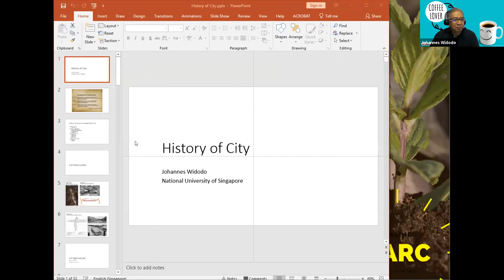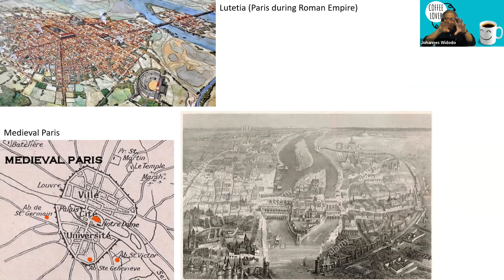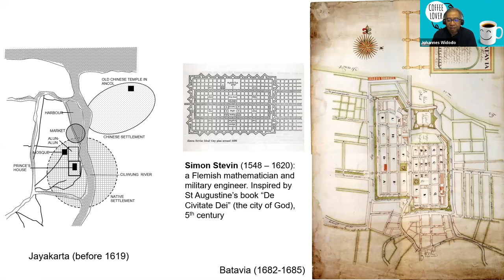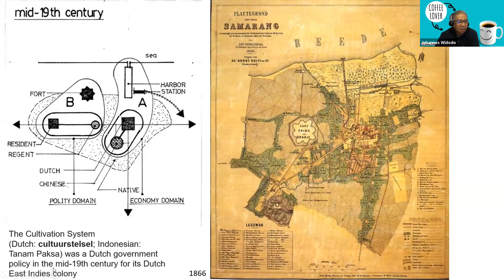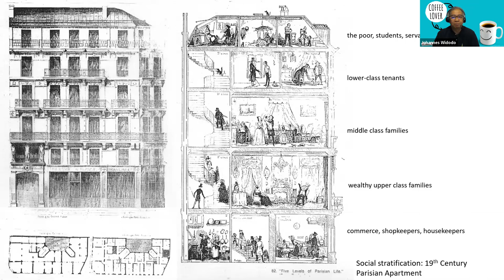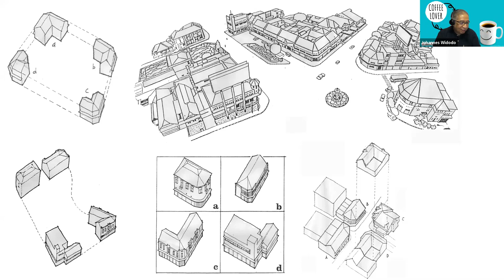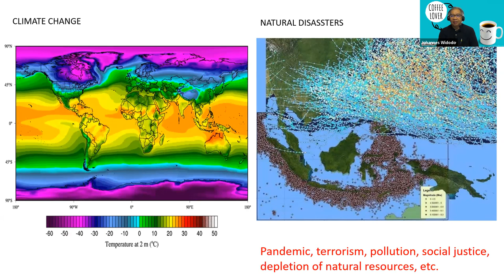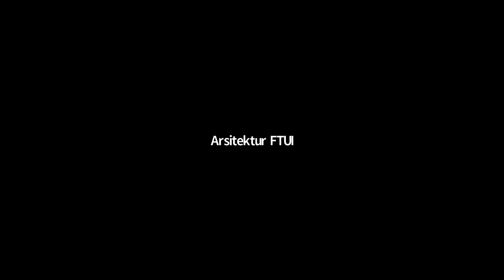History of City - Dr Johannes Widodo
Visiting lecture in Architectural History and Theory 1 Course
Module: City in History
Wednesday, 9 December 2020 at 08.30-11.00 WIB